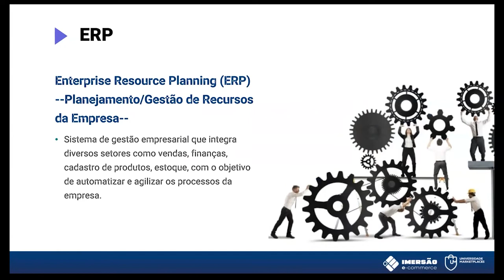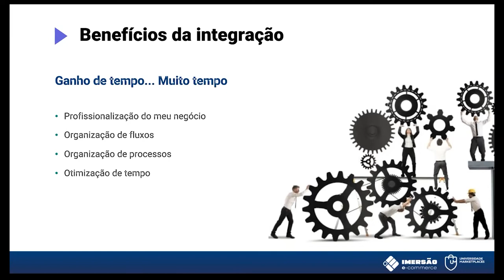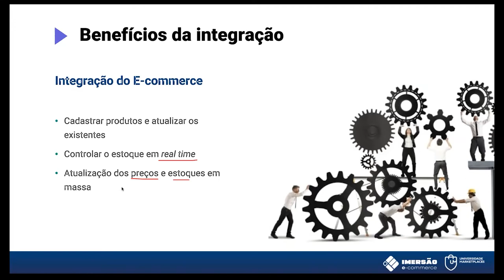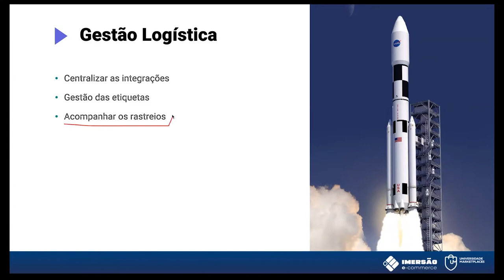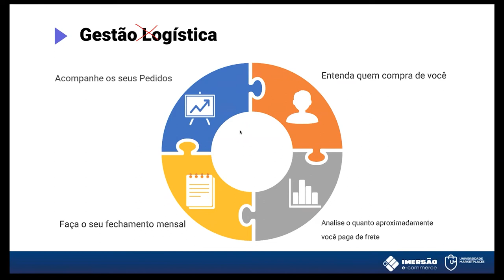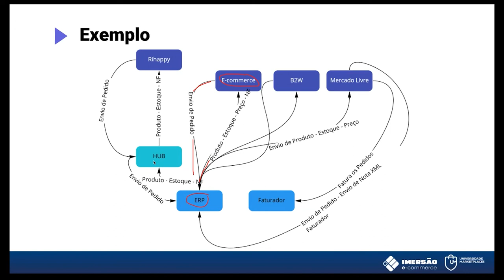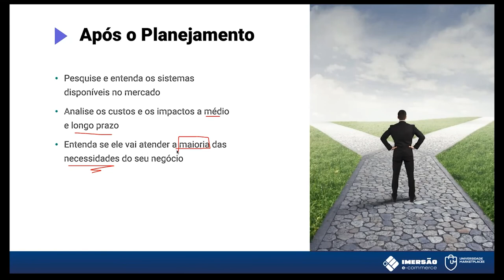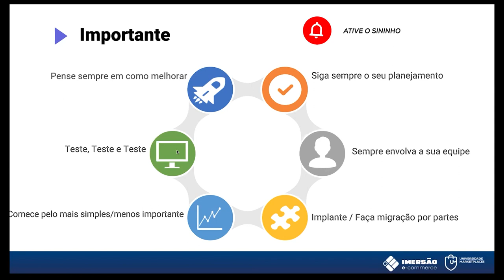Imersão E-Commerce: Aula 03 - Plataforma de Loja Virtual e ERP (Parte 2)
Segunda parte da aula 03 de Imersão E-commerce, com Felipe Arsilo, onde ele fala sobre a plataforma de loja virtual.

CUPOM: UNIMKT10
Ecomonize com o Frete no Melhor Envio:

CUPOM: PARCEIRO20